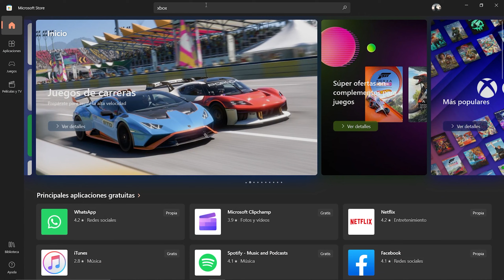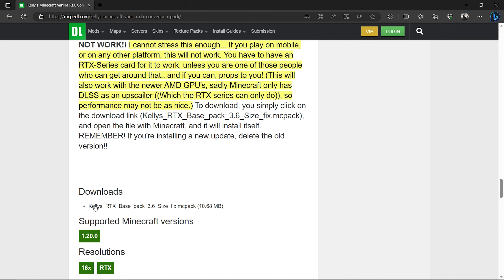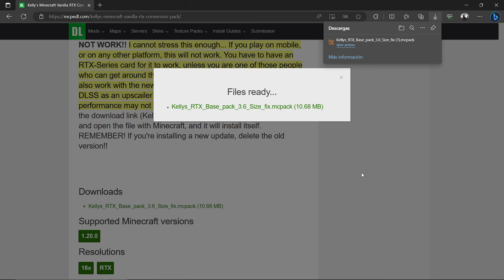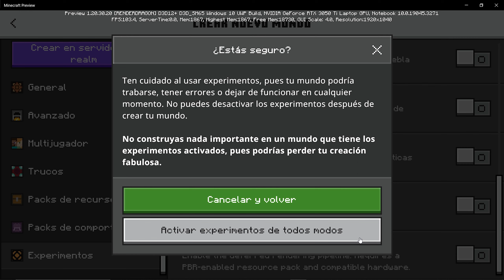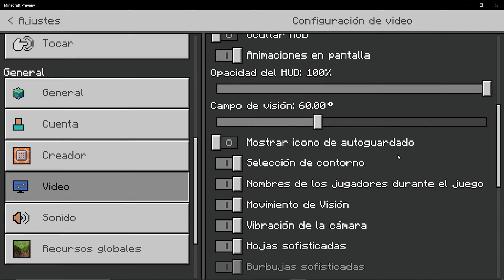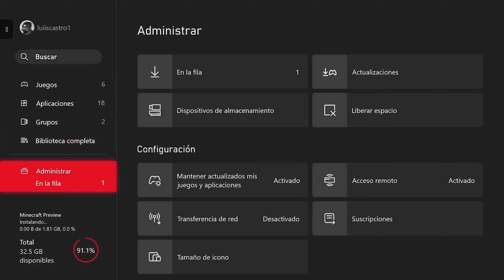Cómo INSTALAR SHADERS RTX en MINECRAFT para XBOX en 2023 🎮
00:00 Introducción
00:21 Requisitos antes de instalar shaders en Xbox
01:46 Instalación de shaders rtx en PC
04:56 Instalación de shaders rtx en Xbox
07:23 Fin del video